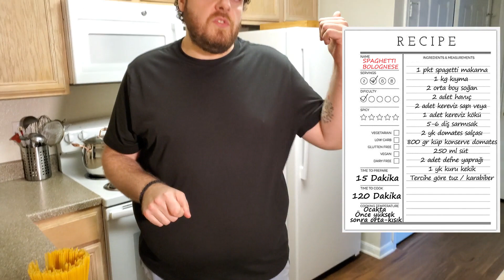İTALYANLARIN MEŞHUR YEMEĞİ SPAGETTI BOLONEZ TARİFİ | LEZZET PATLAMASI | SPAGHETTI BOLOGNESE #6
Herkese merhaba! Jochef in the Kitchen'in 6. bölümünde sizleri İtalya'ya götürüyoruz!
Tüm dünyada nam salmış ve Türkiye'de de çok beğenilen meşhur Spagetti Bolonez tarifini sizler için hazırladık.
Bolonez sos bir çok malzemenin birleşmesiyle oluşuyor. Temelde kolay bir yemek olsa da püf noktası sosun kıyma tarafından tamamen emilmesi gerektiğidir. Bu yüzden uzun bir pişirme süresi var. Sabırla bekleyin, sonundaki lezzete inanamayacaksınız! :)
Bu tarifle artık siz de bir İtalyan gibi Spagetti Bolonez yapabilirsiniz!

Fikir ve yorumlarınızı videonun altına yazmayı unutmayın!

Spagetti Bolonez yapmak için :

1 paket spagetti makarna
1 kg kıyma
2 orta boy soğan
2 adet havuç
2 adet kereviz sapı VEYA 1 adet kereviz kökü
5 - 6 diş sarımsak
2 yk domates salçası
800 gr küp konserve domates
250 ml süt
2 adet defne yaprağı
1 yk kuru kekik
Tercihe göre tuz / karabiber

OHH! IT'S SO GOOD! :) AFİYET OLSUN!